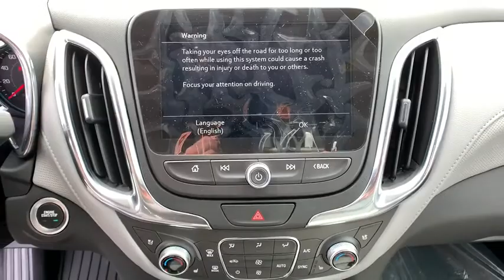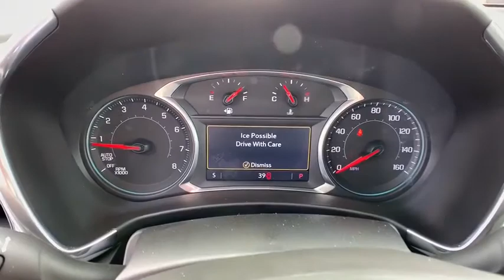2019 Chevrolet Equinox Carson City, Reno, Yerington, Northern Nevada, Elko, NV 19-0453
Kinetic Blue Metallic New 2019 Chevrolet Equinox available in Carson City, Nevada at Champion Chevrolet Reno. Servicing the Reno, Yerington, Northern Nevada, Elko, NV area.

It's all about the journey with the 2019 Chevrolet Equinox. The striking exterior of the Equinox features aerodynamic sculpting and signature LED daytime running lamps. And inside, theres plenty of space for you, your passengers and your stuff. Not to mention the dual-cockpit design features an integrated center stack, so everything is right within reach. If youve got your hands full, the available hands-free gesture liftgate opens with just the gentle kicking motion of your foot. Whats more, a programmable memory height can be set for easy reach or to accommodate areas with low ceilings. The 60/40 split-folding rear seats fold flat to create a generous 63.5 cu. ft. of cargo room, so theres no shortage of space. The Equinox offers a trio of powerful engines to choose from  1.5L turbo, 2.0L turbo and 1.6L turbo-diesel  so you can find one thats right for you. And not only that, fuel-saving stop/start technology comes standard on all three. Available switchable all-wheel drive also helps you travel more efficiently. The Equinox connects you to more than just the road with technology features, including an infotainment system, built-in Wi-Fi, Apple CarPlay and Android Auto compatibility, wireless charging, up to 6 USB ports, teen driver technology and myChevrolet app access. Youll also find a comprehensive suite of safety features such as low speed forward automatic braking, lane keep assist with lane departure warning, forward collision alert, front pedestrian braking, adaptive cruise control with camera, rear vision camera, rear cross traffic alert, rear park assist and lane change alert with blind zone alert.
LICENSE PLATE FRONT MOUNTING PACKAGE,INFOTAINMENT II PACKAGE  includes (IOT) Chevrolet Infotainment 3 Premium system with connected Navigation and 8 diagonal HD color touchscreen  (UQA) Bose premium 7-speaker system and (U2L) HD Radio,AUDIO SYSTEM  CHEVROLET INFOTAINMENT 3 PREMIUM SYSTEM WITH CONNECTED NAVIGATION  8 DIAGONAL HD COLOR TOUCHSCREEN  AM/FM stereo  Bluetooth audio streaming for 2 active devices  Apple CarPlay and Android Auto capable  enhanced voice recognition  additional memory for in-vehicle apps  cloud connected personalization for select infotainment and vehicle settings. Subscription required for enhanced and connected services after trial period.,PREMIER PREFERRED EQUIPMENT GROUP  includes Standard Equipment,TRANSMISSION  9-SPEED AUTOMATIC  ELECTRONICALLY-CONTROLLED WITH OVERDRIVE  includes Driver Shift Control (STD),LPO  CARGO PACKAGE  includes (VRS) retractable cargo shade  LPO and (W2D) vertical cargo net  LPO,HEADLAMP CONTROL  INTELLIBEAM AUTO HIGH BEAM,STEERING WHEEL  HEATED,AXLE  3.17 FINAL DRIVE RATIO,RADIO  HD,SAFETY ALERT SEAT,FORWARD COLLISION ALERT,SEATS  HEATED  REAR  OUTBOARD POSITIONS,LPO  CARGO MAT,ENGINE  2.0L TURBO  4-CYLINDER  SIDI  VVT  (252 hp [188.0 kW] @ 5500 rpm  260 lb-ft of torque [353.0 N-m] @ 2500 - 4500 rpm) (STD),HD SURROUND VISION,DRIVER CONVENIENCE II PACKAGE  includes (UVD) heated steering wheel  (AG2) front passenger 8-way power seat adjuster with power lumbar  (KU1) ventilated driver seat  (KU3) ventilated front passenger seat and (KA6) heated rear seats,LPO  CARGO NET  VERTICAL,KINETIC BLUE METALLIC,DRIVER CONFIDENCE II PACKAGE  includes (UHY) Low Speed Forward Automatic Braking  (UEU) Forward Collision Alert  (UHX) Lane Keep Assist with Lane Departure Warning  (UE4) Following Distance Indicator  (HS1) Safety Alert Seat  (UV2) HD Surround Vision  (KSG) Adaptive Cruise Control - Camera  (UKJ) Front Pedestrian Braking and (TQ5) IntelliBeam headlamps,SEATS  FRONT BUCKET  (STD),ADAPTIVE CRUISE CONTROL -CAMERA,LPO  CARGO SHADE  RETRACTABLE,SEAT  VENTILATED DRIVER,LPO  INTERIOR PROTECTION PACKAGE  includes (VAV) All-weather floor mats  LPO and (VLI) Cargo mat  LPO,LANE KEEP ASSIST WITH LANE DEPARTURE WARNING,FRONT PEDESTRIAN BRAKING,LPO  ALL-WEATHER FLOOR MATS,LPO  BLACK BOWTIE EMBLEMS  FRONT AND REAR,FOLLOWING DISTANCE INDICATOR,SEAT  VENTILATED FRONT PASSENGER,LOW SPEED FORWARD AUTOMATIC BRAKING,AUDIO SYSTEM FEATURE  BOSE PREMIUM 7-SPEAKER SYSTEM,CONFIDENCE & CONVENIENCE II PACKAGE  includes (BGP) Driver Confidence II Package and (ZQ3) Driver Convenience II Package content,SEAT ADJUSTER  FRONT PASSENGER 8-WAY POWER WITH 2-WAY POWER LUMBAR,MEDIUM ASH GRAY  PERFORATED LEATHER-APPOINTED SEAT TRIM,Heated Mirrors,Power Mirror(s),Integrated Turn Signal Mirrors,Rear Parking Aid,Blind Spot Monitor,Cross-Traffic Alert,Turbocharged,All Wheel Drive,Tow Hitch,ABS,4-Wheel Disc Brakes,Tires - Front All-Season,Tires - Rear A